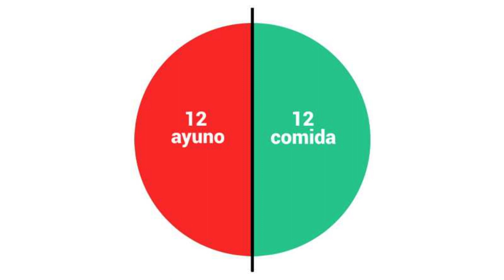Libro "LA DIETA DE LA LONGEVIDAD: COMER BIEN PARA VIVIR SANO HASTA LOS 110 AÑOS" - Dr. Valter Longo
"¿Quieres aprender cómo comer de manera saludable y prolongar tu vida hasta los 110 años? ¡Descubre la DIETA DE LA LONGEVIDAD de Valter Longo! En este video, te presentamos un resumen ilustrado del libro y sus recomendaciones para que puedas conocer las claves para vivir una vida saludable y prolongada. Aprende sobre los 5 pilares de la longevidad y cómo imitar el ayuno periódico para prevenir y tratar enfermedades como el cáncer, la diabetes y las enfermedades cardiovasculares. ¡Mejora tu vida y aumenta tu longevidad con la dieta de la longevidad de Valter Longo! ¡No te pierdas este video inspirador y transformador!"
Si te gustó, compártelo con tus amigos y déjanos tus comentarios y sugerencias para otros temas que consideres útiles para todos

Si te interesó el libro, puedes ojearlo y comprarlo en Amazon a través del siguiente link:

Este canal de YouTube se dedica a proporcionar resúmenes ilustrados de libros relacionados con la salud y el bienestar. Los resúmenes son interpretaciones personales basadas en la lectura de los libros y proporcionan una visión general de los conceptos y de las estrategias y técnicas presentadas en los mismos. Sin embargo, es importante recordar que cada persona es única y que antes de comenzar cualquier plan de alimentación, ejercicio o cualquier otro protocolo en particular, es esencial consultar con un profesional de la salud. Los resultados pueden variar de persona a persona y no se garantiza ningún resultado específico. Los contenidos de este canal no deben ser utilizados como sustituto de una consulta médica o nutricional. Este canal es solo para fines informativos y educativos. Siempre recomendamos consultar a un profesional de salud y/o nutrición antes de tomar decisiones sobre su salud.